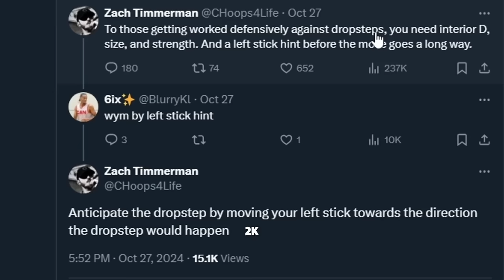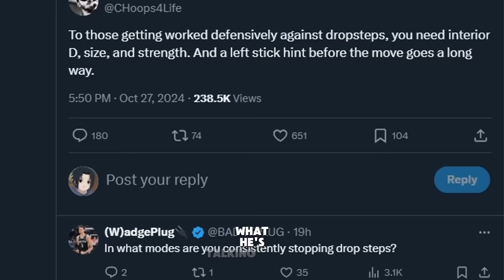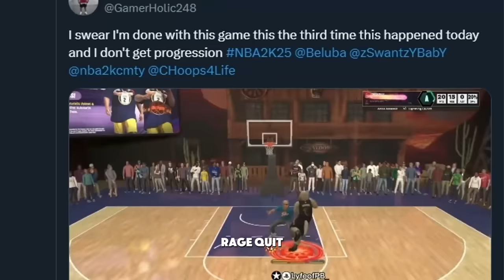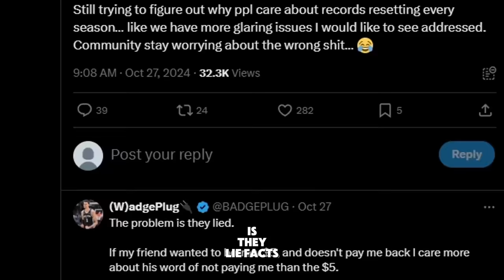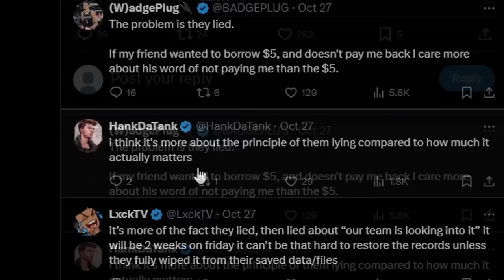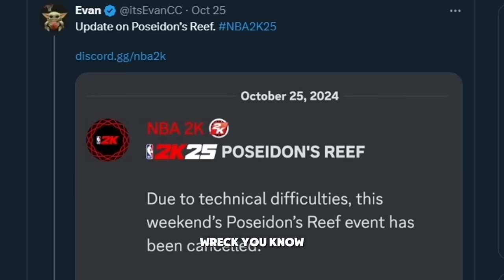NBA2K25 HUGE SHOOTING PATCH UPDATED!!! badgeplug exposes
nba 2k25 news! jumpshot timing changed! normal risk vs high risk! how to shoot in nba 2k25 deadeye badge test!NBA 2K25 HUGE SHOOTING PATCH UPDATED!!! badgeplug exposes